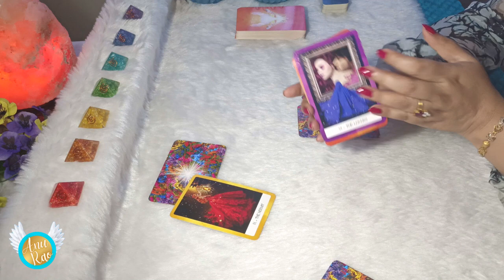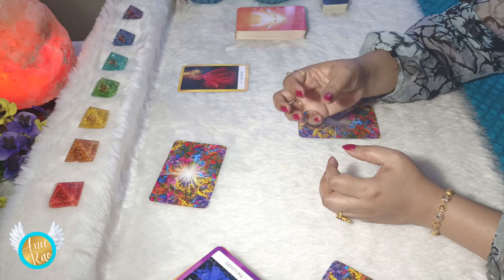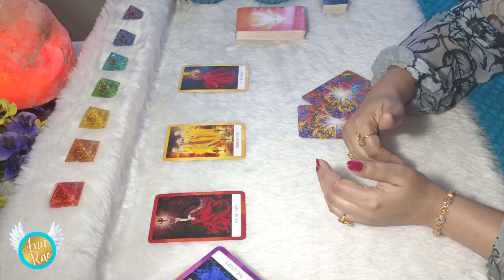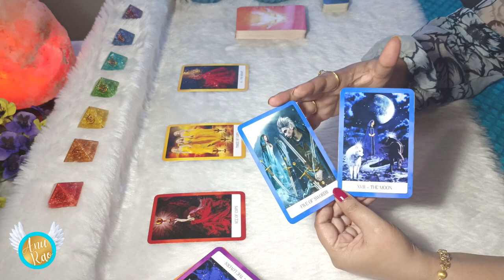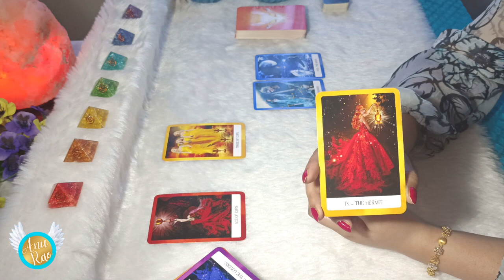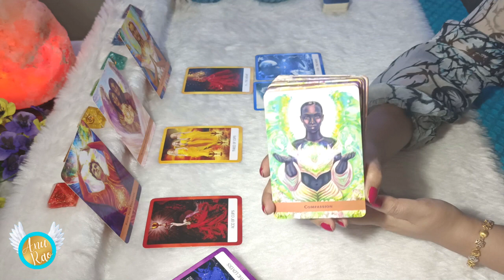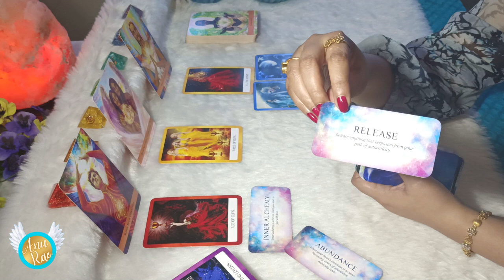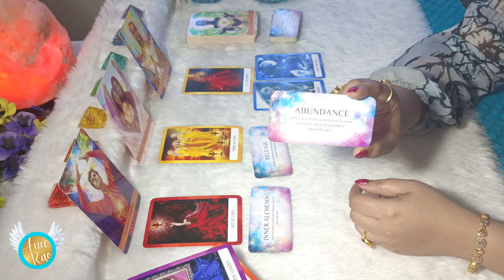VIRGO… RAISE YOUR VIBE!! LOVE, ABUNDANCE, GROWTH, CELEBRATION 🌞 JANUARY 2023 READING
VIRGO … release, raise your vibration and get ready to receive in the month of January 2023...!! in the 1st quarter of 2023...!! These energies will continue and will fill will with JOY and HAPPINESS 🤑 stick to the entire video for more insights and make the best use of this Wonderful Awesome Time... 🌞Wishing you Beautiful Day Ahead💝 Stay Blessed🙏

Earnest Appreciations,
Pinnacle Souls